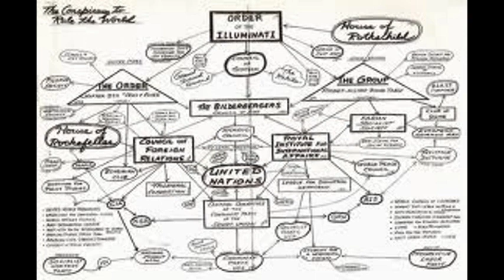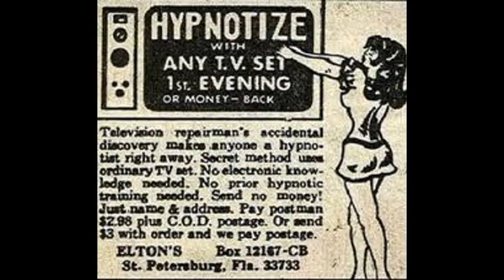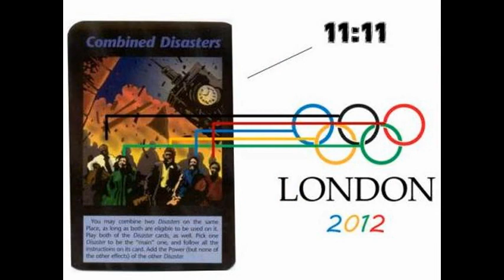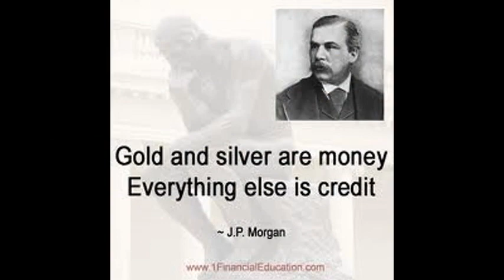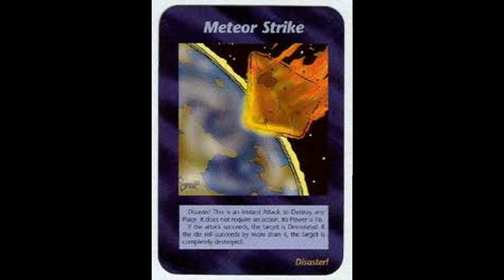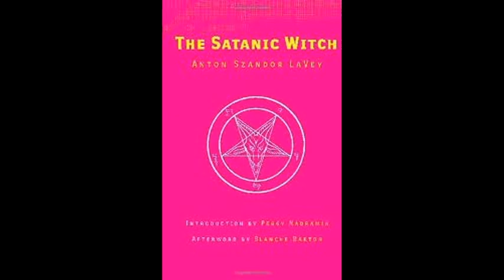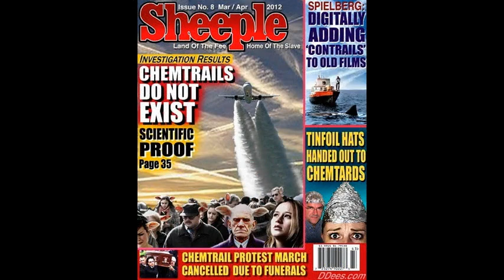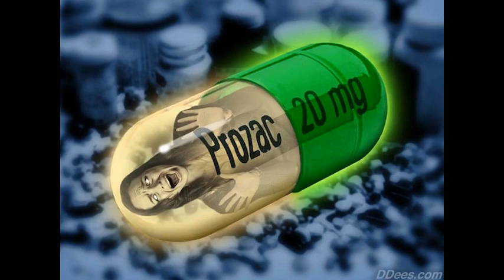The Oklahoma City Bombing Anniversary • Dr Dennis Cuddy w/ Radio Liberty 3.21.14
. . . In James Langston's article mentioned earlier, he indicates that the sketch of the Oklahoma City bombing suspect John Doe 2 is an almost perfect match for an Oklahoma City restaurant worker named Hussain al-Hussaini, who "has a tattoo on his upper left arm, indicating he was once a member of Saddam's elite Republican Guard." Furthermore, Micah Morrison in "The Iraq Connection" (Wall Street Journal, September 5, 2002) quotes Patrick Lang (former director of the Defense Intelligence Agency's Human Intelligence Collection Section) as having written that al-Hussaini was likely a member of Unit 999 of the Iraqi Military Intelligence Service, or Estikhabarat, headquartered at Salman Pak southeast of Baghdad, which "deals with clandestine operations at home and abroad." . . .

it is likely IF this was an Iraqi operation, remember that Sadaam Hussein was CIA, probably controlled by the Bush Cabal . .  , and when they were finished with him . .  well,